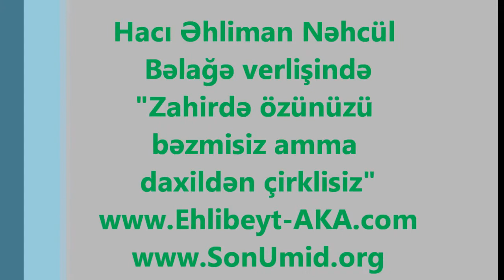Haci Ahliman Nəhcül Bəlağə verlişində (Zahirdə bəzəmisiz daxild isə çirklisiz)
Hacı Əhliman - Nəhcül Bəlağə verlişində (Zahirdə özünüzü bəzəmisiz daxild isə çirklisiz)